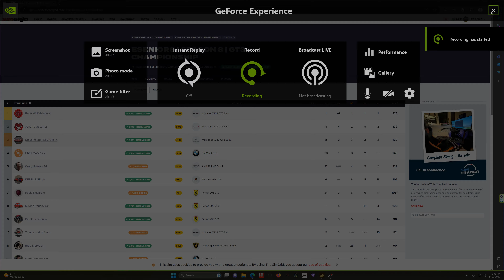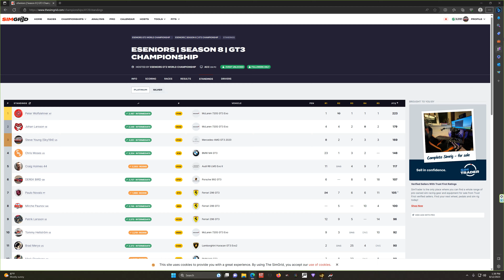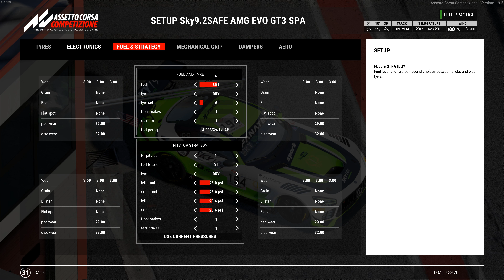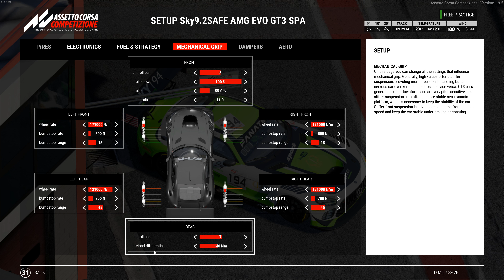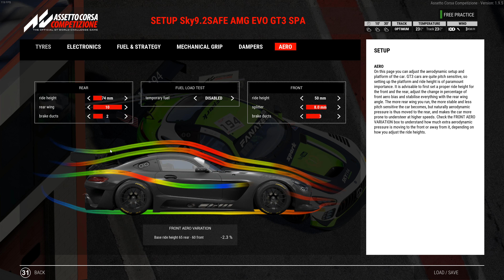Sky194: Assetto Corsa Competizione eSENIORS GT3 League Race RD#6@ SPA AMG EVO # W SETUP & LINK